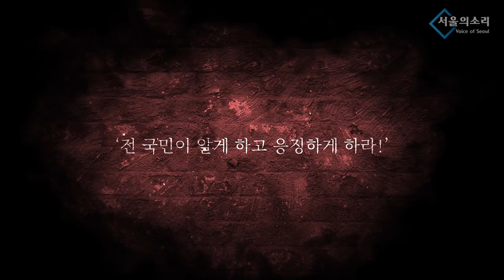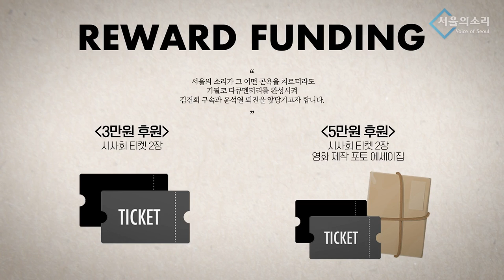노동자인 국민에게 보복? 노동 후진국의 오명